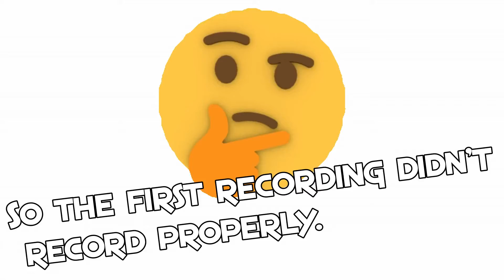TROLLING WITH ADMIN COMMANDS ON CAR CRUSHERS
Sorry for terrible quality once again. In about two weeks my upload schedule and quality will be back to normal.

Today I once again choose Brian as my victim for trolling with admin commands, although this time it's on car crushers. Enjoy :)

🎶 ᴍᴜꜱɪᴄ:
Intro:
Holiday by Tobu and Itro

Outro:
Dream by Cloudfield ft. Hiroto x Luna